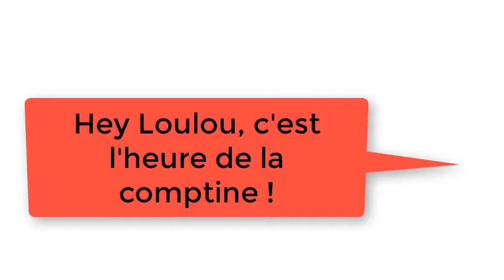Comptine Petit papa Noël EveildesLoulous Eveil musical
"Petit papa Noël" ( version courte) chante avec nous.
Voici les paroles
C'est la belle nuit de Noël, la neige étend son manteau blanc
Et les yeux levés vers le ciel, à genoux, les petits enfants,
Avant de fermer les paupières, font une dernière prière.

Petit Papa Noël, quand tu descendras du ciel
Avec des jouets par milliers, n'oublie pas mon petit soulier
Mais, avant de partir, il faudra bien te couvrir
Dehors tu vas avoir si froid, c'est un peu à cause de moi

Il me tarde tant que le jour se lève pour voir si tu m'as apporté
Tous les beaux joujoux que je vois en rêve et que je t'ai commandés

Petit papa Noël.

Pour soutenir la chaine, n'hésite pas à LIKER et PARTAGER un maximum cette vidéo si elle t'a plu.

Rejoins notre groupe Facebook "l'Eveil des Loulous" avec des comptines, des activités créatives, musicales, des astuces...
à la rubrique "éveil musical en ligne"

Clai2Faz, l'école du Bien-être musical propose :
- des Cours de chant pour les petits (à partir 6 ans) et les plus grands
- de l'Eveil Musical  pour les 3 mois à 7 ans
- des ateliers Bien-être (Musicothérapie, Coaching de Vie).

Belle journée à toi